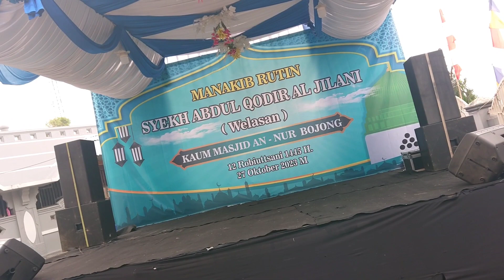Ebeg Ning Bojong Selalu Rame Ya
Welasan Kaum Masjid Annur, Bojong Kab. Tegal